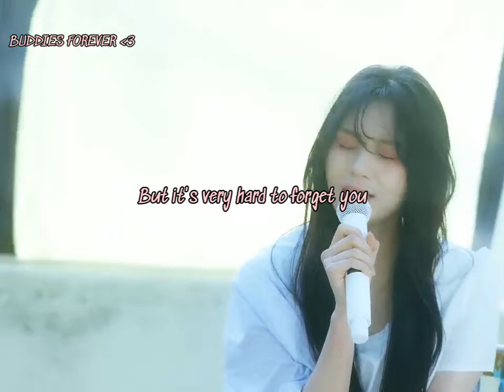Umji lemon 🍋.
Umji being so emotional🤧. This song so close about Gfriend🤕.